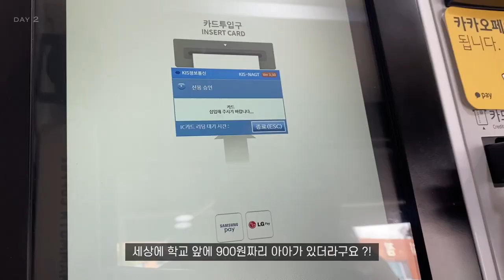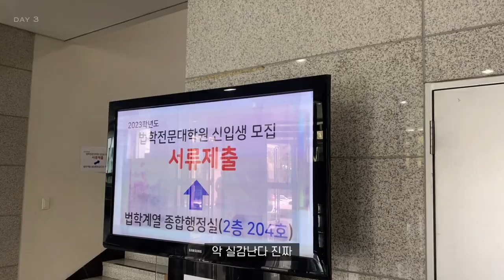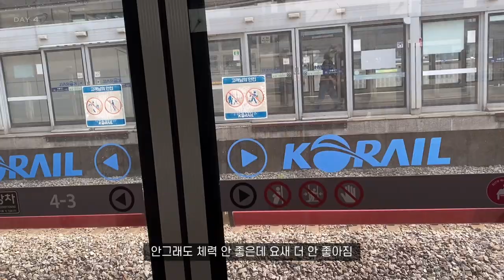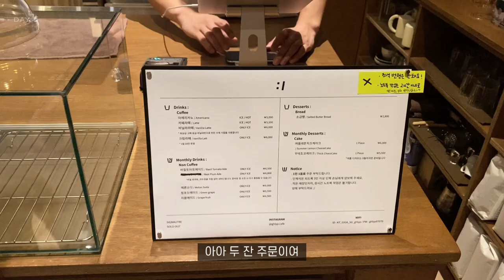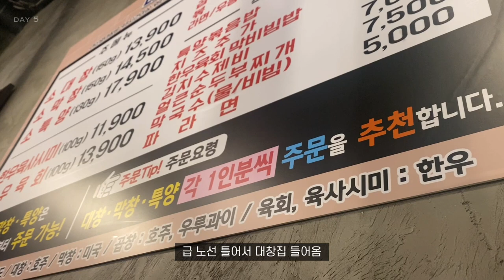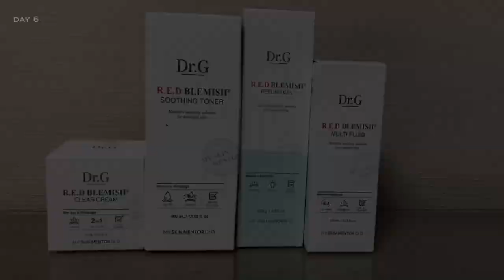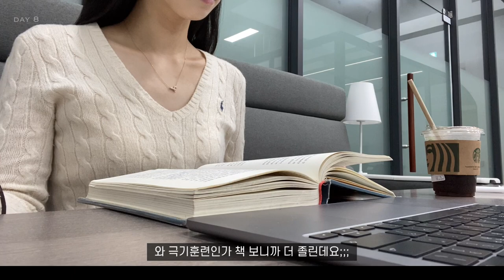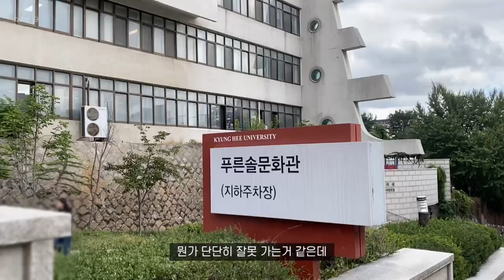대학생 브이로그 | 로준생 일상 • 드디어 로스쿨 원서접수👩🏻‍⚖️✨ • 경희대 축제!지만 스터디하는 4학년 • 서울일상 • 로스쿨 준비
여러분 !!! 저 드디어 자소서지옥을 끝 마치구 원서 접수를 했답니다 !!
아직 할 일이 많이 남았지만 일단 속은 시원하네요 ㅎㅎㅋㅎ
축제기간이 원서접수 기간일 줄은 상상도 못했는데,, 겹쳐버렸네용 ㅠ

앞으로도 한 달간은 로준생으로서 열심히 공부도 하고 스터디두 하겠지만
카페도 다니구~ 맛집도 다녀보려해요 !! :)
그래서 다음주부터는 여러 카페랑 맛집도 많이 나올 예정이랍니당 🥰

앗 그리고 또 저는 학교가 계속 나오면 지루할까봐 많이 안 담았는데
학교를 보고싶어하시는 구독자분들이 계셔서 조금 더 많이 담아볼게요 !! ❤️

저번주부터 본격적으로 날이 추워졌는데 다들 감기 조심하세요 ❤︎

✨앞으로 영상은 매주 일요일 7시 30분에 업로드 될 예정입니다 !!!✨